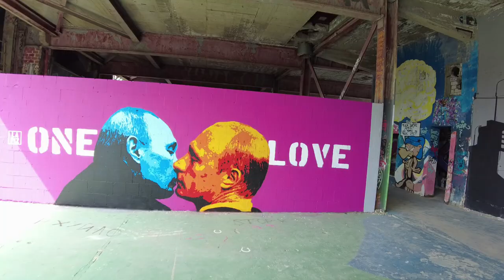The NSA Spy Base Behind Enemy Lines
Field Station Berlin - where the US (NSA) spied on the Soviet Union during the Cold War. Teufelsberg.